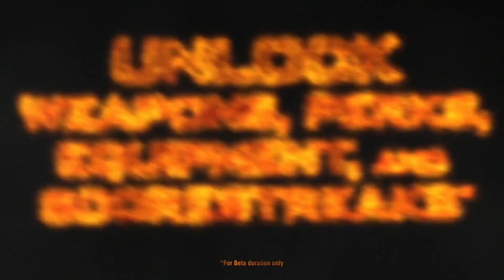Julia Hardy's (Purely Gaming) Presenter Showreel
Decided to make a video of just my fave gaming hosting work I've done.

Its easy to forget everything - especially what life was like in the 'before times'

List of work featured:
Xbox - X019
BAFTA Games Awards
BBC Radio 1
Tom Clancy's Ghost Recon Live
Dele Alli Interview
Gran Turismo World Championships
BBC Sport x BBC 3 DOTA2 Finals
4Music - Quantum Break Special
BBC Radio 1
EA Play 2019
Xbox live from Gamescom